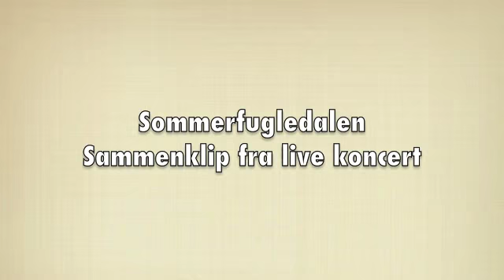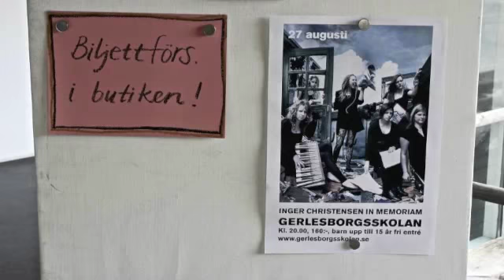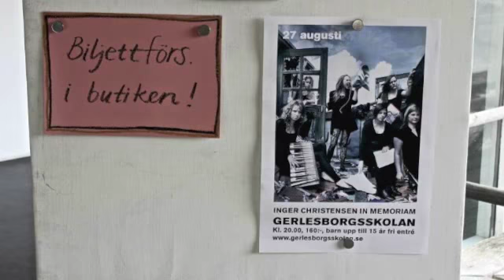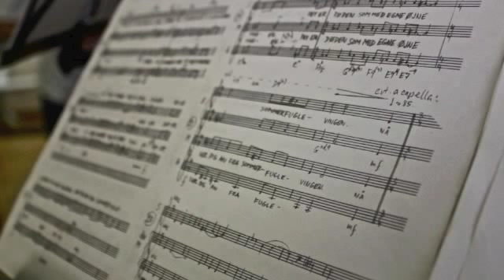Sammenklip af "Sommerfugledalen"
Vokalgruppen Ildfuglene fremfører Sommerfugledalen med Stefan Forssén, Christina Dahl og Jørgen Andersen. Dette er et sammenklip af en live koncert.